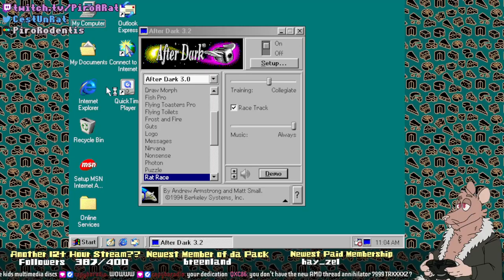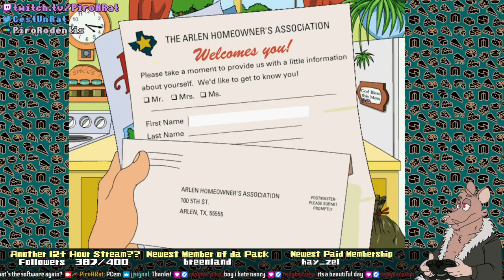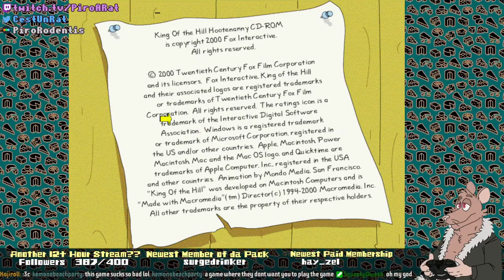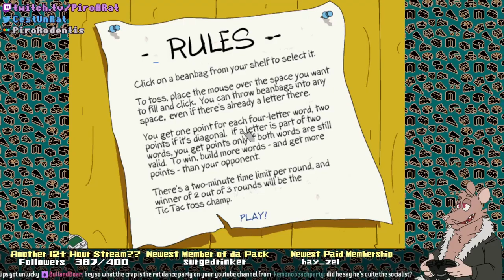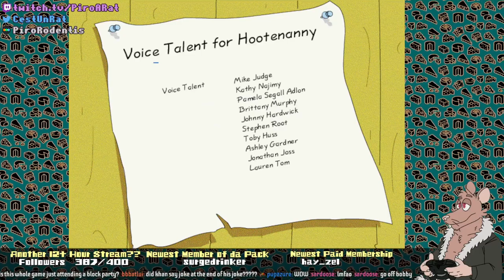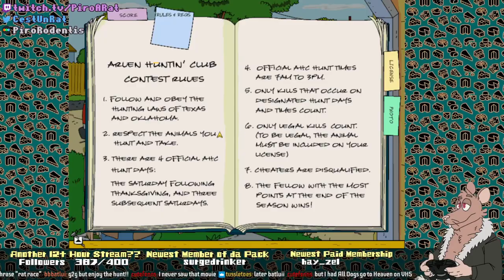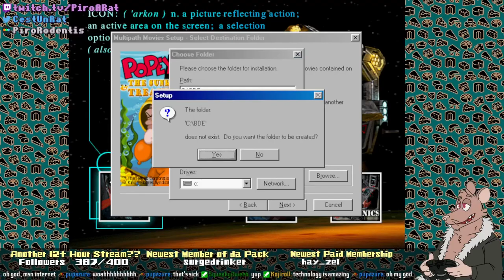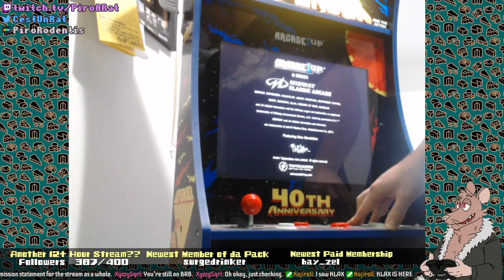4th of July Special!!! - King of the Hill CD-ROM (PC) and Real-Life Klax (Real) - Subathon Incentive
4th of July Stream where I play the 1999 King of the Hill Interactive CD-ROM.  Also, I play Klax for some reason -- Watch live